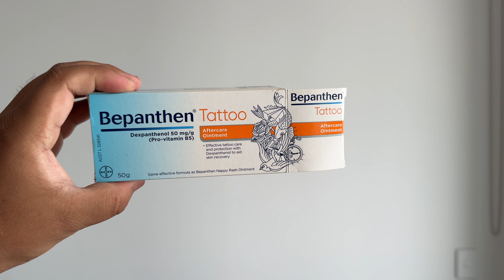NEVER taking THIS airline again | vlog 103